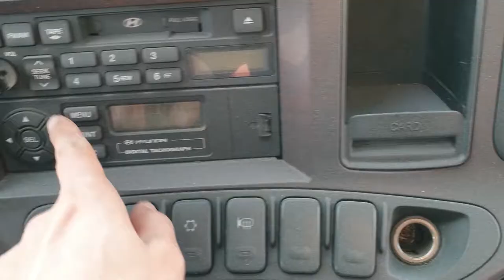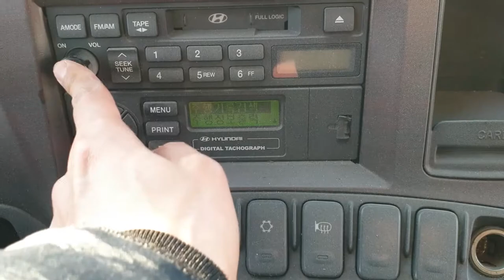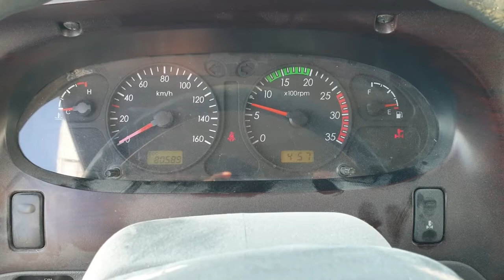MIGHTY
서연 NO.154